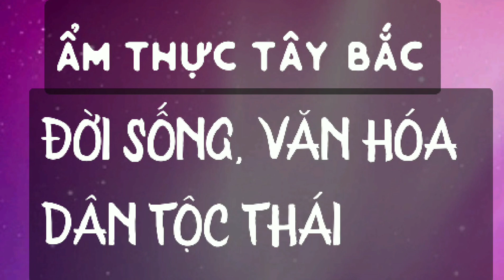Cá Nướng Bờ Ao. Kiểu Ăn Đặc Trưng Của Núi Rừng Tây Bắc. Ẩm Thực Dân Tộc Thái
Nền văn hóa của dân tộc Thái vùng Tây Bắc được biết tới nhiều với chiếc khăn Piêu và điệu múa xòe, nhảy sạp trong lễ hội hoa ban truyền thống. Ít ai biết rằng người Thái còn có những món ăn truyền thống mà ai đã từng được thưởng thức một lần đều sẽ nhớ mãi.
Kênh Ẩm Thực Dân Tộc Thái muốn giới thiệu tới cho Tất cả mọi người trên mọi miền tổ quốc về những món ăn đặc sắc nhất  của dân tộc thái vùng tây bắc.
© Bản quyền thuộc về Ẩm Thực Dân Tộc Thái
Cảm ơn !